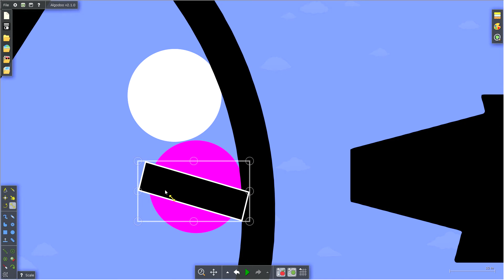marble race season 2 UFE results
sorry for not uploading in a month